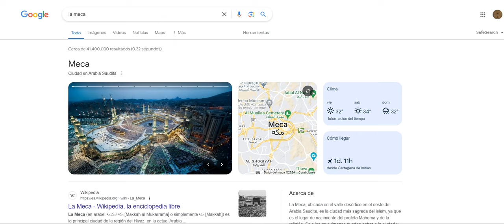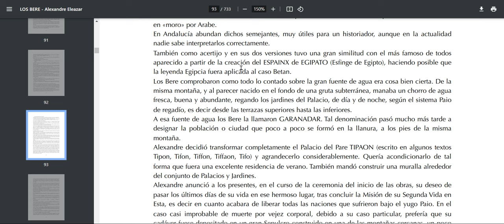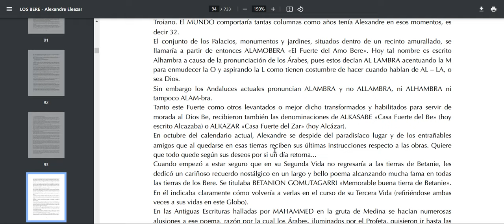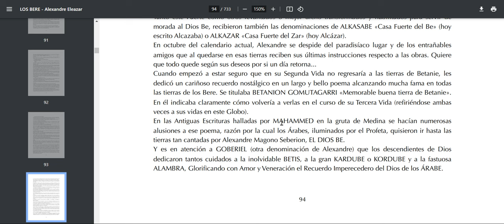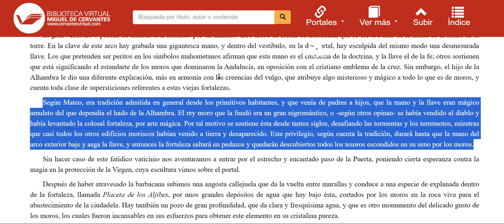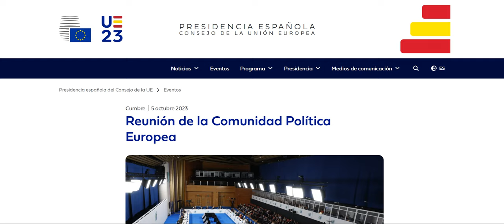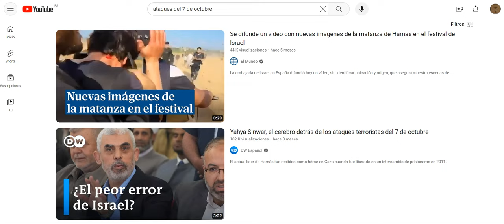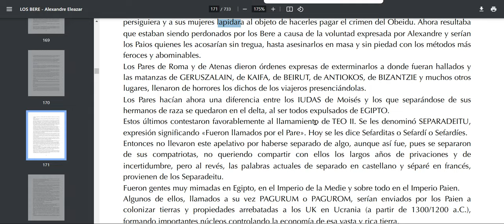"caos absoluto" símbolos de la mano y la llave en la ALHAMBRA.